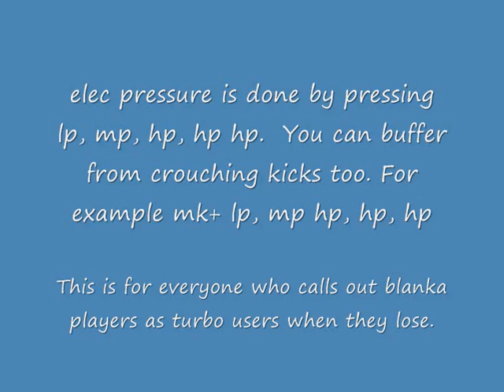elec tutorial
TKK and i sorted out our differences, but the vid is still good for knowing how to piano electricity, just ignore the junk at the end